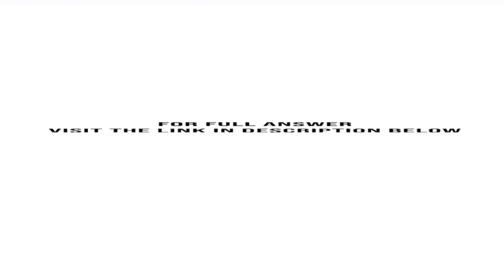Norma Smith is the controller of Baylor Corporation and is responsible for the preparation of the...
Norma Smith is the controller of Baylor Corporation and is responsible for the preparation of the year-end financial statements. The following transactions occurred during the year.a. On December 20, 2020, a former employee filed a legal action against Baylor for $100,000 for ...